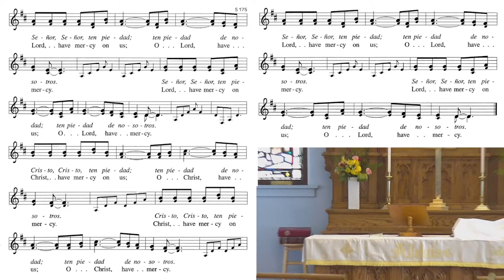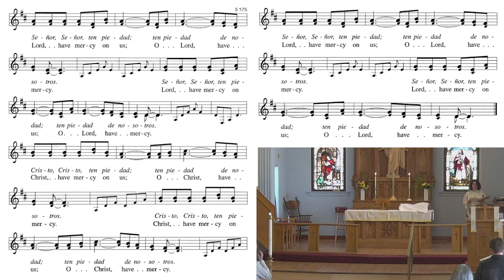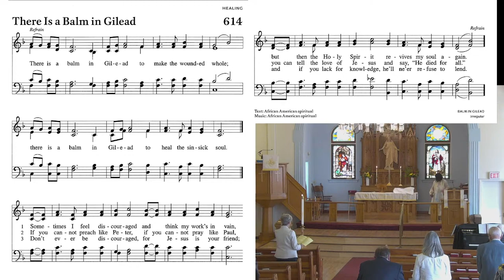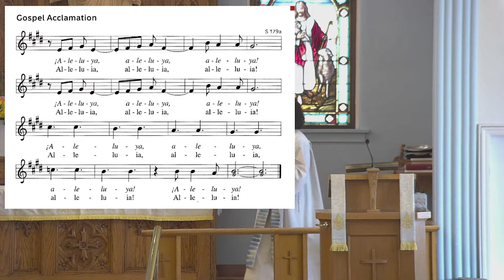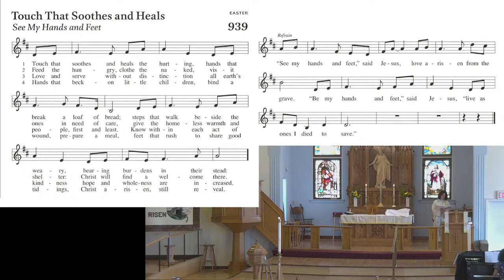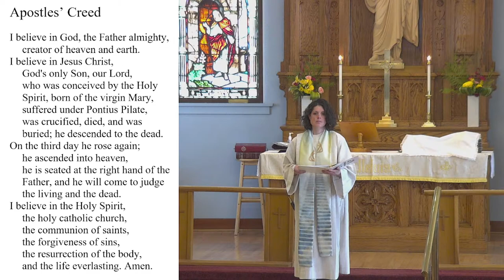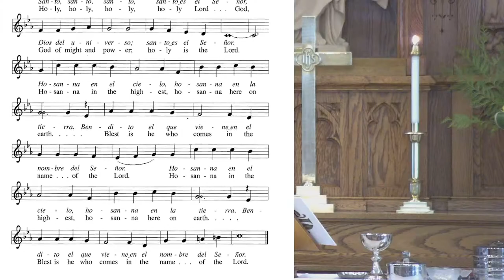April 14, 2024 - Third Sunday of Easter - English worship Service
Join us for our English Service as we reflect on Jesus' appearing to his disciples after his resurrection.  The English choir brings the special music today.  Service includes Holy Communion. Thanks for worshipping with us.